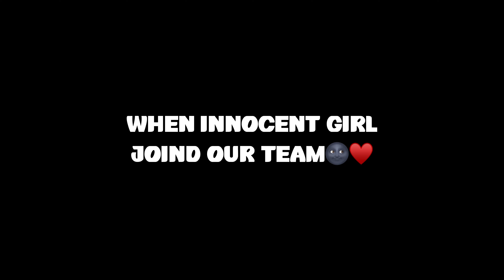RANDOM CUTE GIRL IN MY TEAM😍 | FUNNY BGMI GAMEPLAY🤣 | NADExZombie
BGMI I’d - NADExZombieYT
Clan - NADE ESPORTS (Antaryami Gaming)
Device - iPhone11 (64 GB)
Claw - 4 Finger (Gyroscope Always On)

•Always Trying To Bring Smile On Your Faces❤️😊